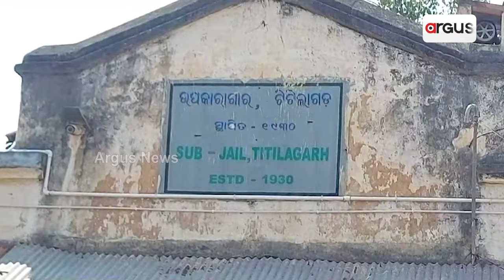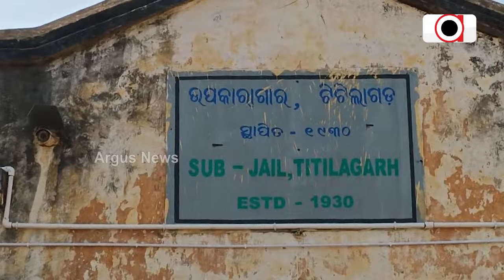କଏଦୀ ଫେରାର୍, ପୁଲିସ୍ ଫେଲ୍ || Prisoner Ferrar ||Tilagarh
ନସି ଯାଇଛେ ଟିଟିଲାଗଡ ଜେଲ୍ ସିସିଟିଭି । ଫାଇଦା ଉଠାଲେ ଦୁଇ କଏଦୀ । ଜେଲ ଭିତର୍‌ର ବାଡ଼ା ଡେଗିକିନା ଫେରାର୍ । 36 ଘଣ୍ଟା ବାଦ୍ ଭିଲ୍ ଧରବାରେ ଫେଲ୍ ପୁଲିସ୍ । ସିଆଡେ ତଦନ୍ତ ଲାଗିର୍ ଟିଟିଲାଗଡେ ଜେଲ୍ ଡିଆଇଜି ।